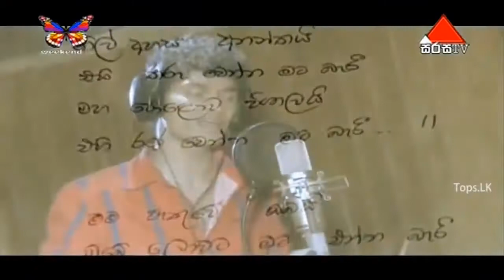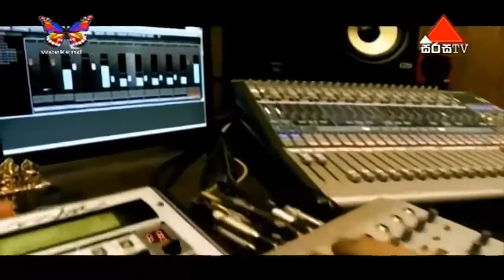Nivod Menusha - නිල් අහස අනන්තයි | Nil Ahasa Ananthai Ft. Nelu Adikari